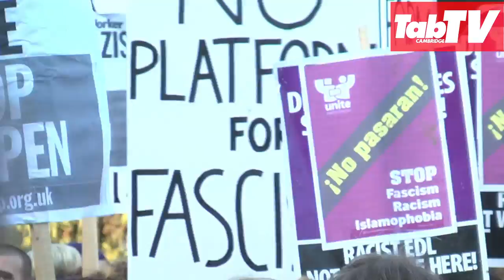Le Pen Protest at the Cambridge Union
TabTV covers the Le Pen protest outside the Cambridge Union.